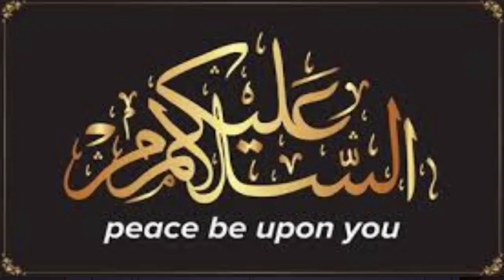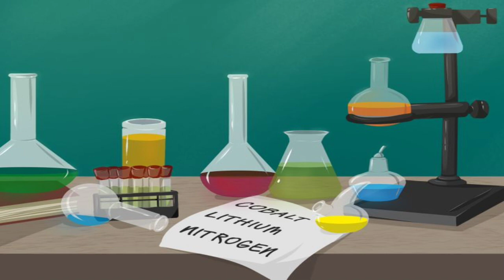Who is the boyfriend of this girl | IQ level test | brain test video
Hi friends! This channel is made for fun challenges, riddles, mind blowing illusions and much more in urdu hindi along with suitable English subtitles and everything to keep you entertained and smile everytime. You can also watch and enjoy these video's along with your family members.